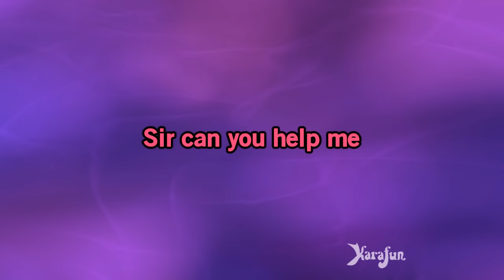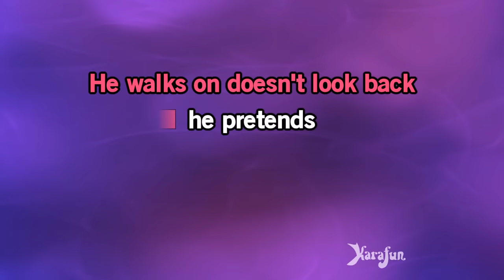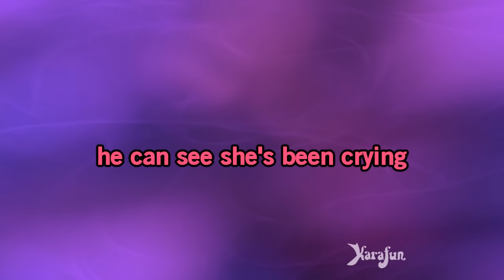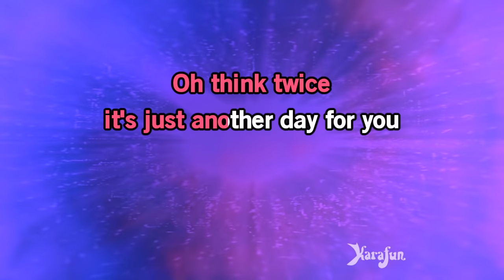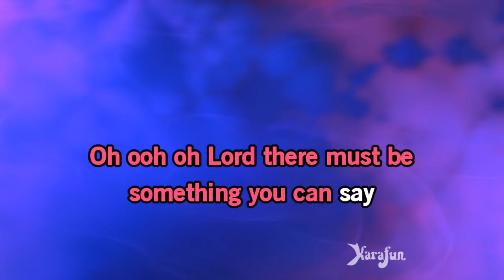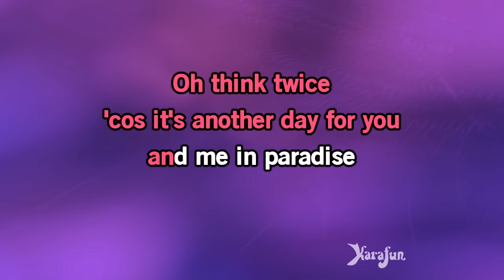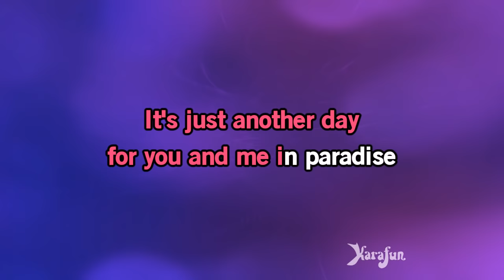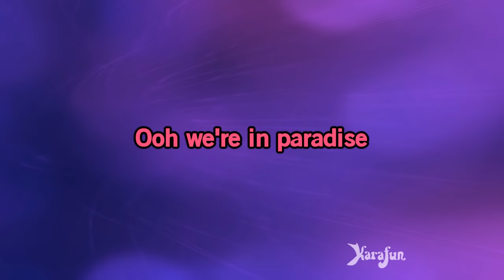Another Day in Paradise - Phil Collins | Karaoke Version | KaraFun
ℹ️ This version contains a low volume vocal guide to help you learn the song. The karaoke version without the vocal guide is available This recording is a cover of Another Day in Paradise as made famous by Phil Collins. This version is not the original version, and is not performed by Phil Collins. This instrumental/playback version contains a vocal guide, the lyrics and backing vocals.